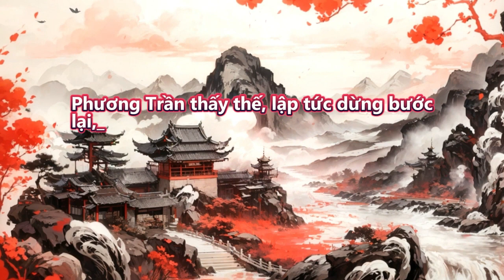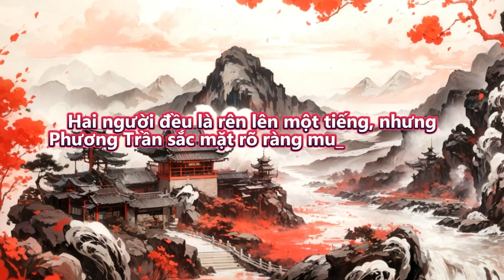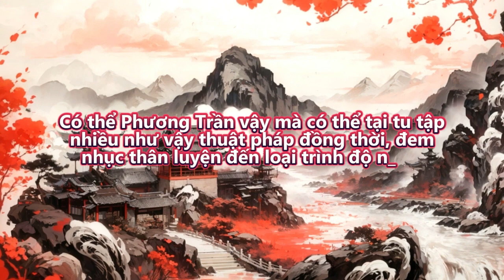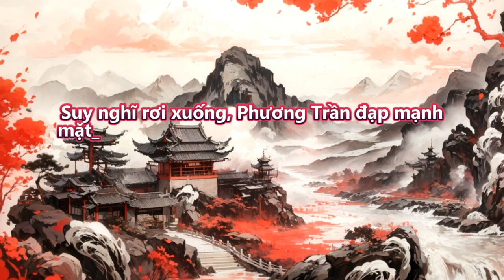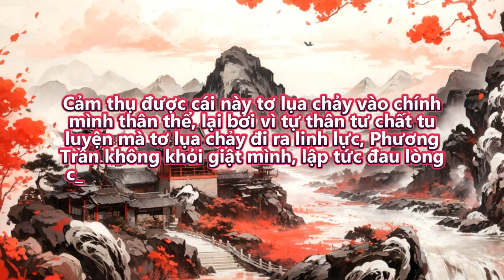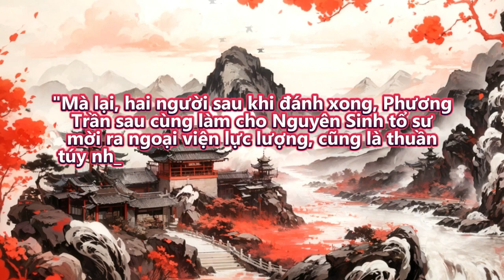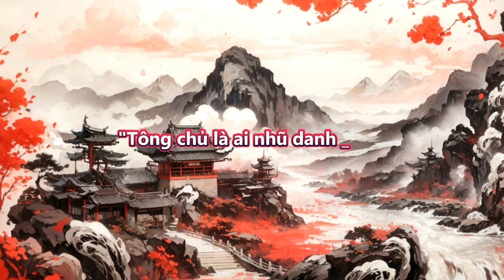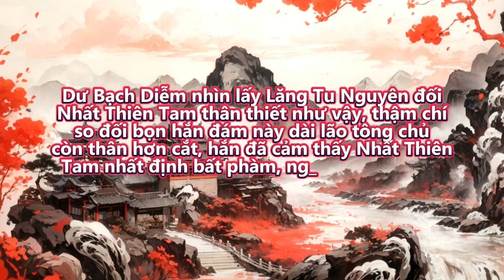Càng nhảy hố liền ta trở thành vô địch | Tập 321 - 325 | Tu Tiên | Huyền Huyễn | Truyện Audio